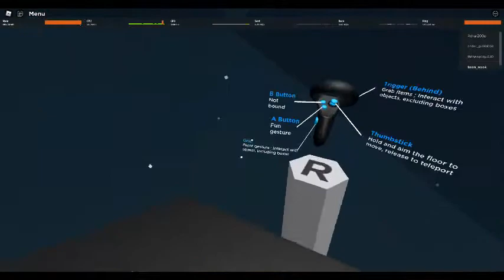a preview of the cook burgers vr place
the vr lobby from cook burgers on roblox, nothing special